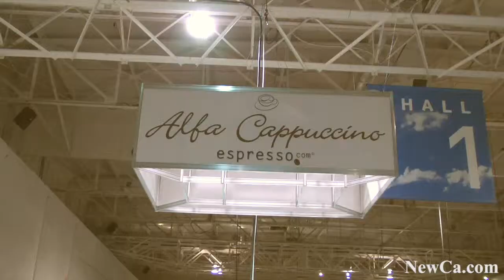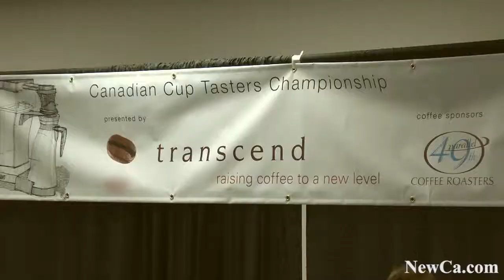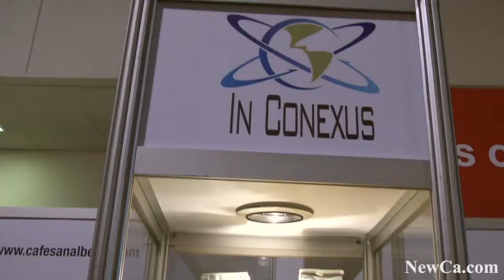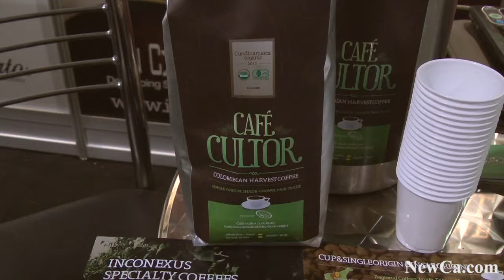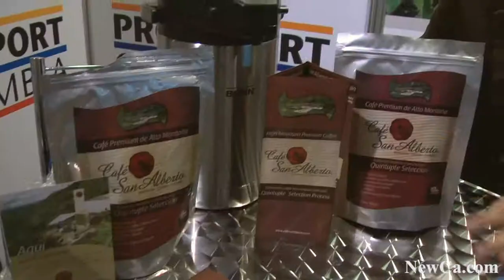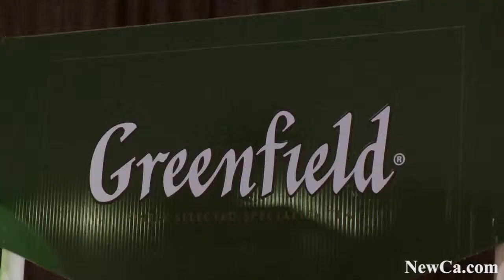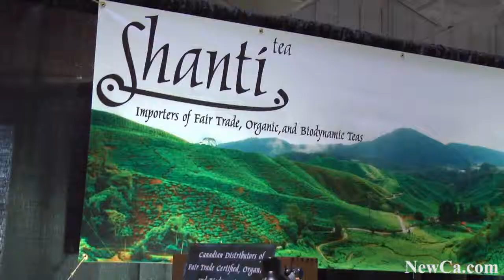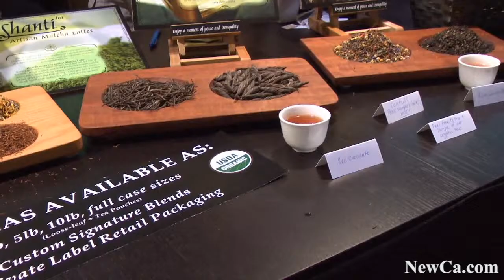☕ Canadian Barista Championship at the Canadian Coffee Show 2010 (HD)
The Canadian Coffee & Tea Show is designed to meet the needs of independent coffee & tea retailers, restaurateurs, foodservice operators, chain operators, and buyers. The Show offers an extensive educational program geared for new entrepreneurs, independents and chain operators alike. It also features the country?s largest industry trade show, showcasing products and services from North America and around the world, the Canadian Barista Championship, hosted by Krups and the first annual Canadian Cup Taster Championship.

Want more stories? How about these:

 · The Science of Ripley's Believe It Or Not! Ex – Bug Bistro at the Ontario Science Centre 2016 (4K)

and many more from Food and Health Shows, and other places and events.